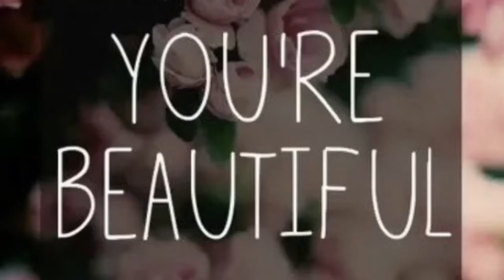AS-TU BESOIN D’UNE RELATION AVEC LE SAINT-ESPRIT OU PAS?! || Esther Tbk Saint-Esprit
Coucou, j'espère que tu vas bien :) aujourd'hui on va on va continuer notre série sur le Saint-Esprit :) pour cela on va s'attarder sur deux raisons pour lesquelles on doit vouloir avoir une intimité avec le Saint-Esprit (même si il y a bien plus que 2 raisons ^^). J’espère que ça va te plaire.

N'hésite pas à me contacter si tu as des questions ou commentaires (mes infos sont en bas :)).

Je te souhaite une belle journée et que Dieu te bénisse.

With love,

Pour me contacter:

▹YouTube (Sel et lumière)

➳ FRANCAIS:

Si tu veux donner ta vie à Christ, exemple de confession que tu peux faire :

"Je crois que Jésus est le christ, le fils du Dieu vivant. Je crois qu’il est mort à la croix pour mes péchés, qu’il a été enseveli et que Dieu l’a ressuscité des morts le troisième jour pour ma justification. Je déclare, à partir d’aujourd’hui, qu’il est le sauveur et le seigneur de ma vie. Amen ! "

➳ ENGLISH

If you want to give your life to Jesus, here is an example of confession you can make:

"I believe that Jesus is the Christ, the son of the living God, I believe that he died on the cross for my sins, that he was buried and that God raised him from the dead on the third day for my justification. I declare, from today, that he is the savior and lord of my life, Amen! "

Shekina: Glory
Citoyens du Royaume: Il est roi